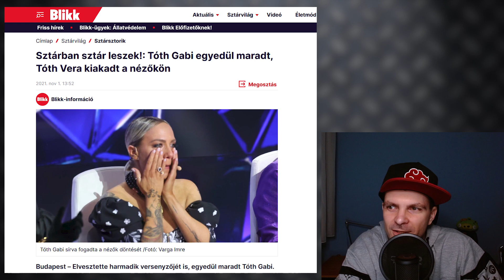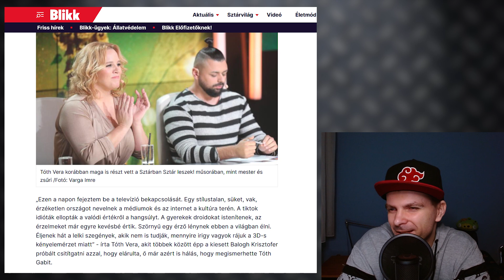Tóth Gabi, Tóth Vera és a lelki szegények